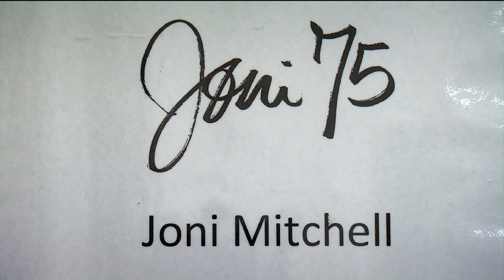Joni 75: A Birthday Celebration Official Trailer (2019) -- Regal [HD]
Joni 75: A Birthday Celebration plays in select Regal locations on February 7, 2019.

Join an incredible array of singers and musicians who came together to honor one of the world's most remarkable artists, Joni Mitchell, on her 75th birthday.